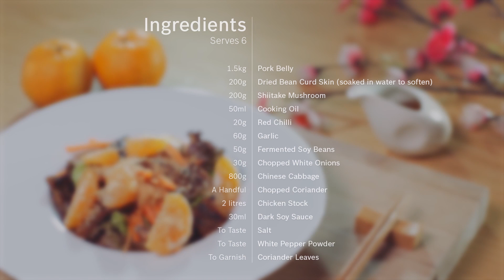Bak Kwa & Orange Salad with Yu Sheng Dressing Recipe - Cooking with Bosch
Spice up your salads!  Add some 'bak kwa' and 'yu sheng' sauce to 'dress up' your veggies.

Ingredients
50g Carrots - Washed, peeled and sliced into thin strips
200g Mixed Salad/ Mesclun Mix
100g ‘Bak Kwa’ (Beef Jerky) sliced into small squares of 2cm
2 No.s Mandarin Oranges – Peeled and separated into wedges
20g Garlic - Chopped
1 Litre Chicken Stock
20g Fresh Thyme

Dressing
150ml Salad Oil/ Canola Oil/ Corn Oil
2 Tablespoons Sesame Oil
2 Tablespoons Honey
3 Tablespoons Plum Sauce
Pinch 5 Spice Powder
To Taste Sugar

Garnish
5g Sea Salt Crystal
5g Fresh Ground Black Pepper
1 Tablespoon Chopped Peanut